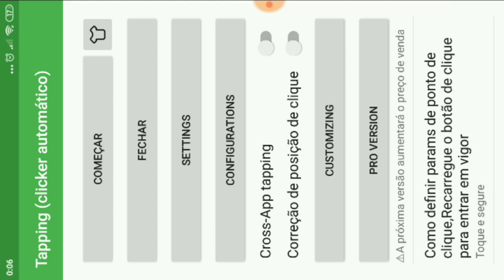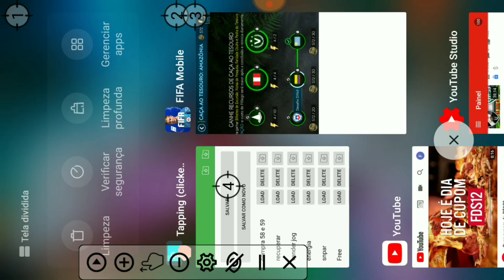DICA PARA GANHAR MUITOS PONTOS NO EVENTO CAÇA AO TESOURO MAIS RÁPIDO E PACK OPENING FIFA 19 MOBILE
Minha PSN PS4 ( YouTube_RafaelLM )

TAGS IGNORE:

FIFA MOBILE : TRADE DOS MILHÕES - FIQUE RICO RÁPIDO !! ATUALIZADO ( Android / IOS ) #5